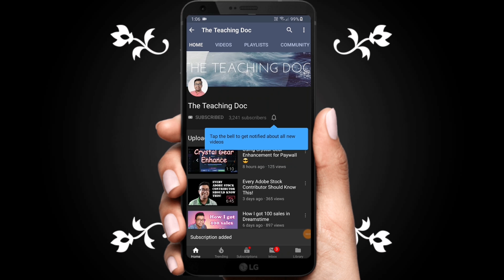20 Reasons for Low (or no) Sales in Shutterstock.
In this video I have highlighted all the 20 reasons why contributors have low sales in microstock agencies. If you take care of them, then it will greatly boost your sale!